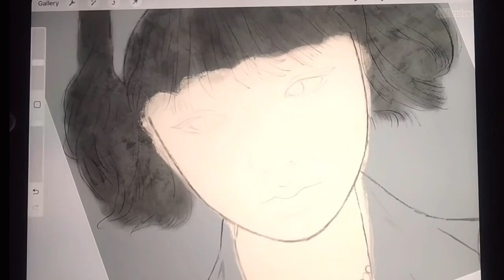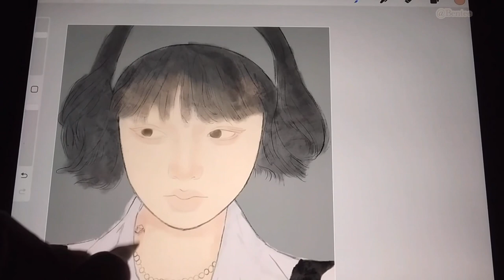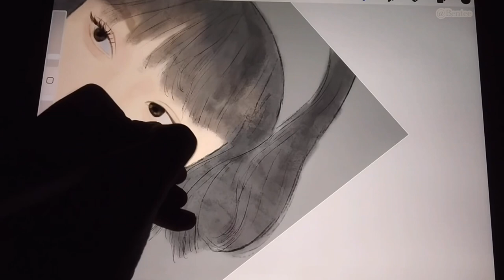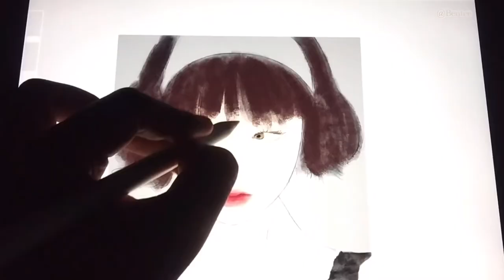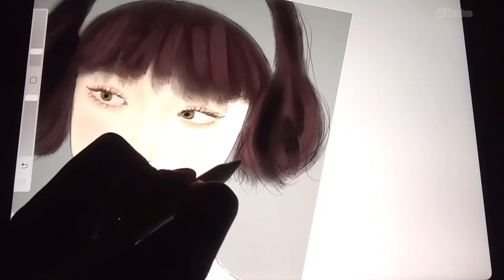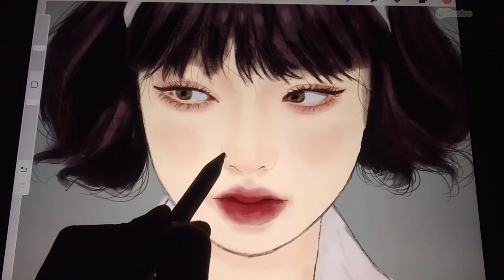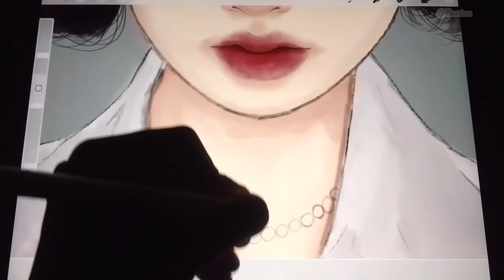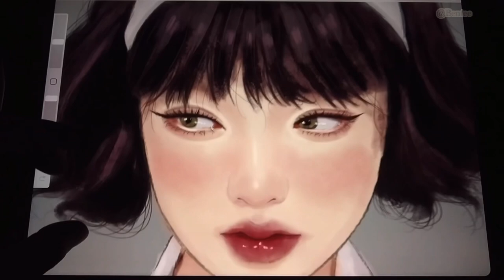How I use procreate to draw | digital drawing procreate [ DIGITAL ART] ✍🏻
How I use procreate to draw | digital drawing procreate - procreate tutorial [ DIGITAL ART]  ✍🏻

Hi guys, I’m
I use Procreate to draw
Enjoy the drawing